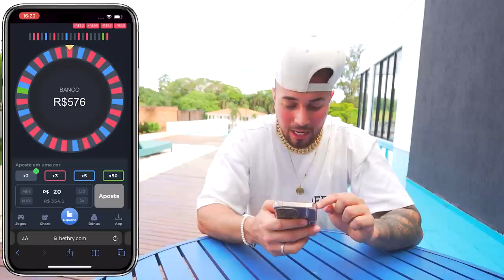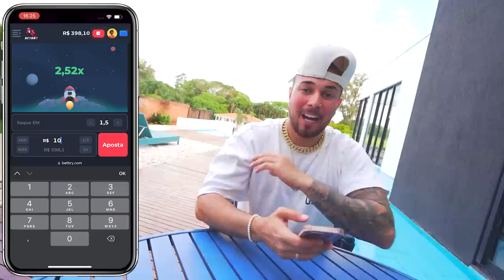COMPREI VÁRIOS AVIÕES GIGANTES ✈️ !!! * eles voaaaam muitooo * 😱😍